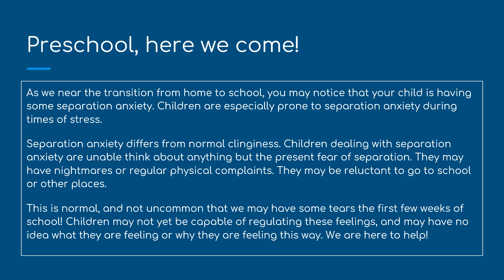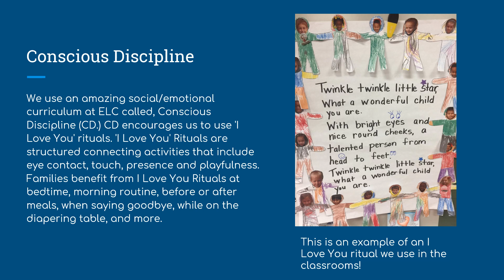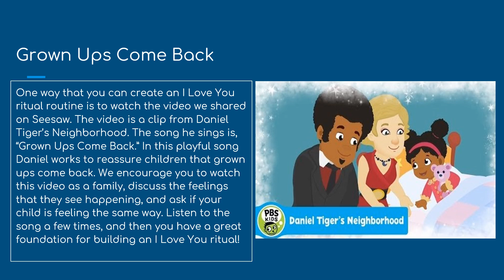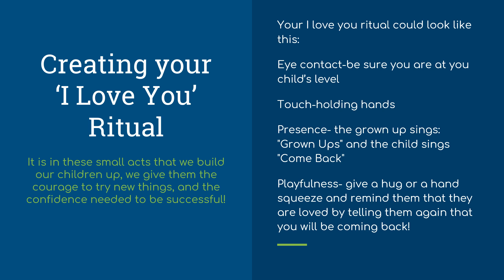Grown Ups Come Back: Creating an I Love You Ritual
Please take a few moments to watch this short video to help your preschooler transition from home to school! I love you rituals are designed to: prime a child's brain for learning; enhance attention, cooperation, and self-esteem; help children cope with change; help busy families stay close; and affirm the family-child bond.